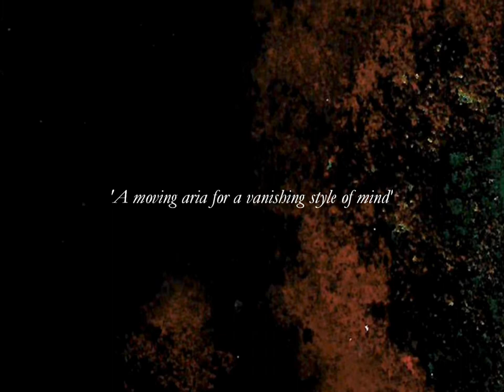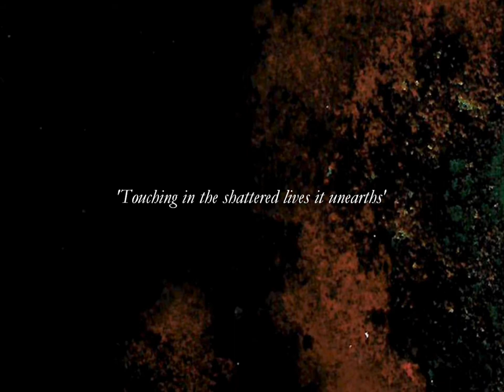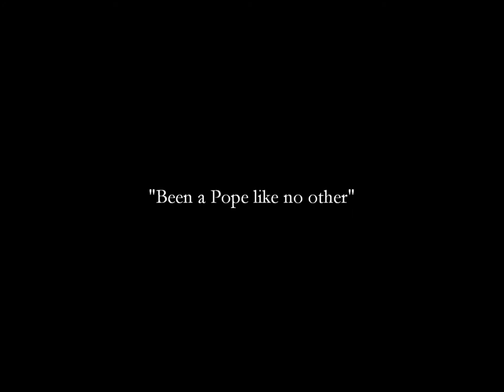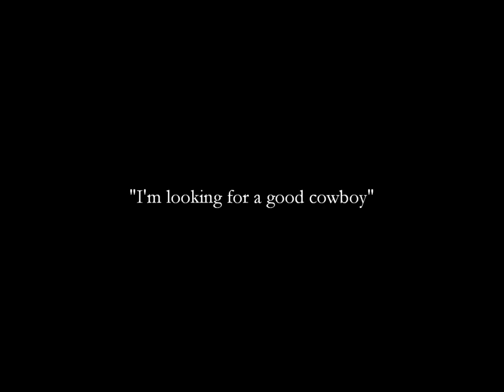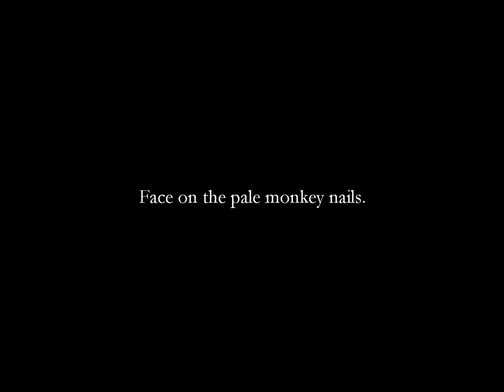Scott Walker 'Cossacks Are' (+lyrics)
Opening track on 'The Drift' LP (2006), accompanied by images from the nightmarish, surrealist art of Polish painter,  photographer and sculptor, Zdzisław Beksiński (24 Feb 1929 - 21 Feb 2005)